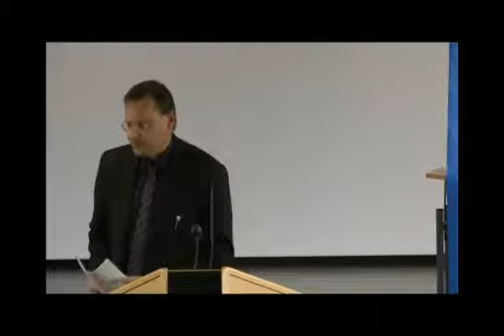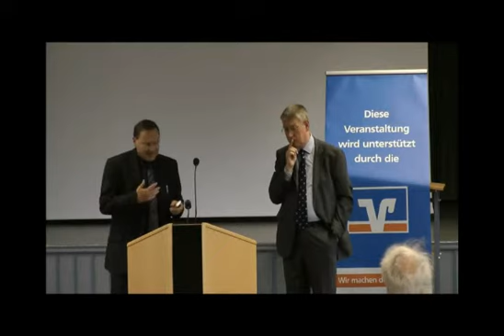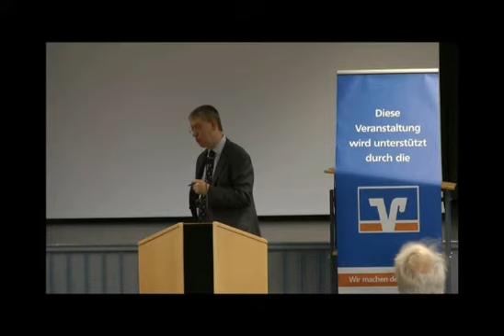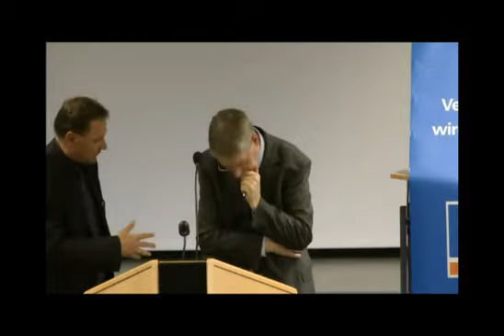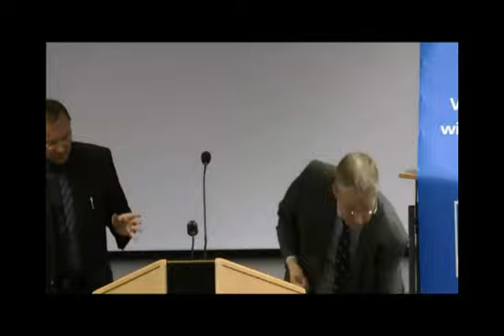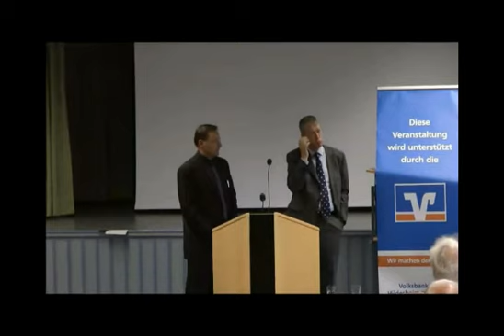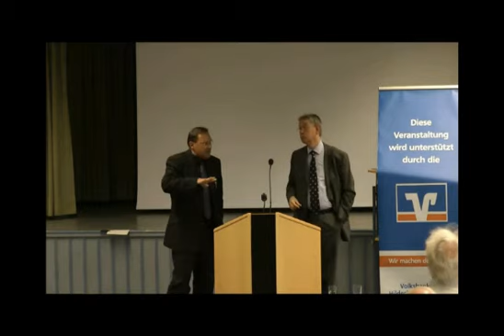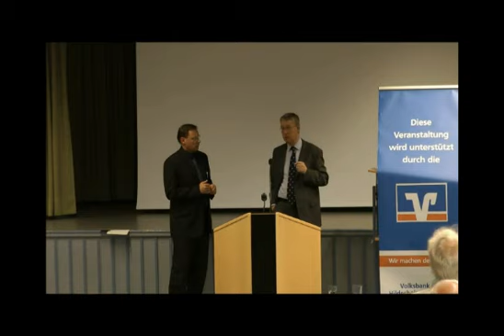Das Amt und die Vergangenheit.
Zeitgeschichte zwischen öffentlicher Diskussion und wissenschaftlichem Fortschritt

Eckart Conze (Marburg)
am 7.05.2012 bei den Europagesprächen